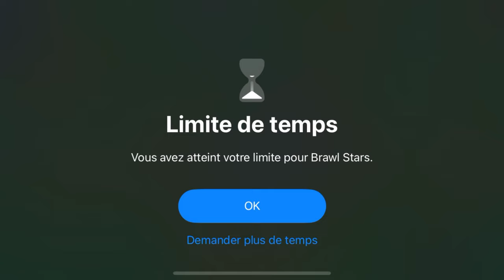MORTIS IN RANDOM #5 (800-850🏆)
J'essaierai la prochaine fois de faire sans la voix et plutot un edit comme vous aviez l'habitude de voir sur ma chaine bon visionnage